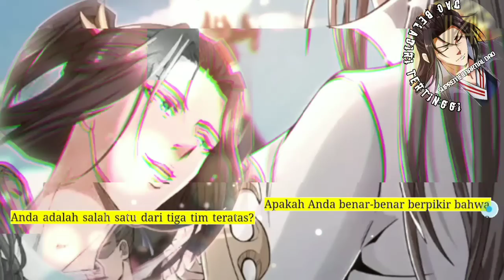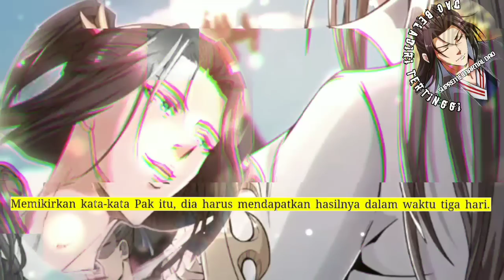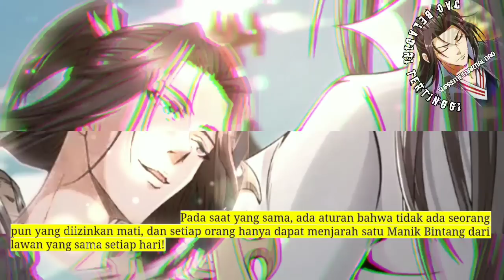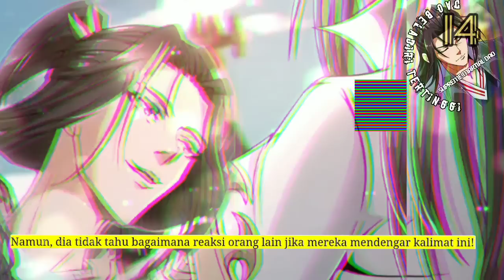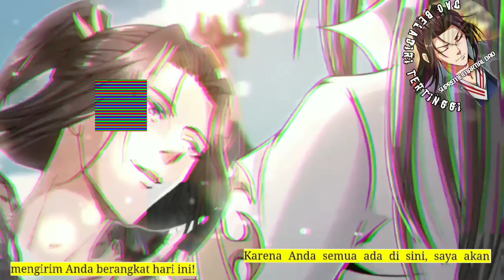Dao Beladiri Tertinggi season 14